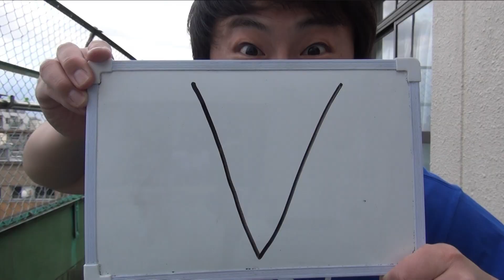二つのブリーチカラーを混ぜたらどうなる？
ブリーチカラーを混ぜたら何色になるのか実験